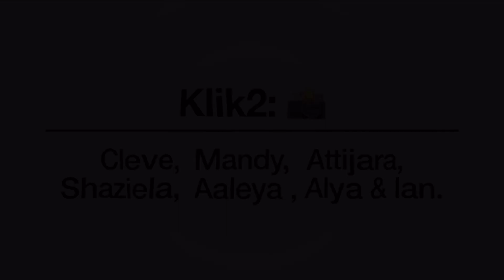Sukan SM St John 2022.